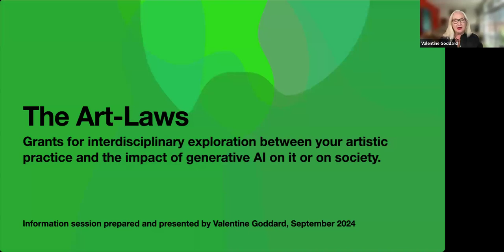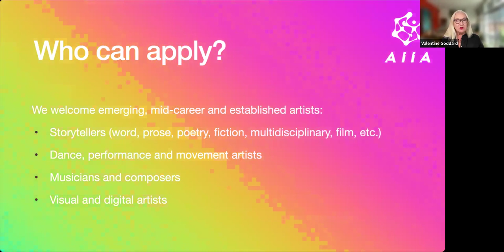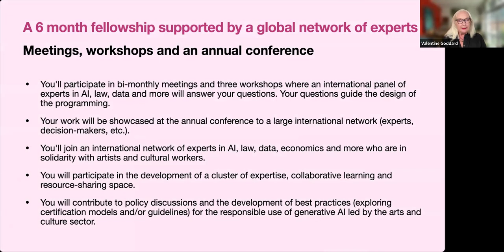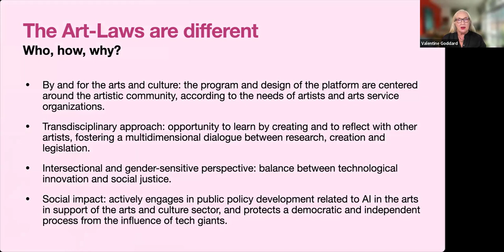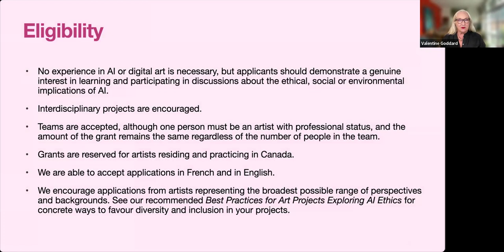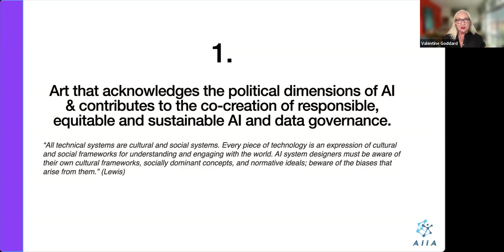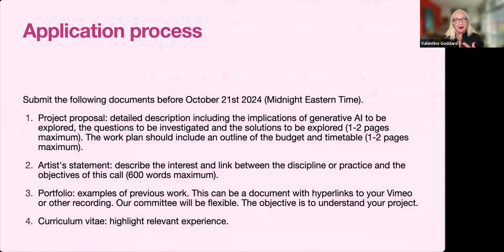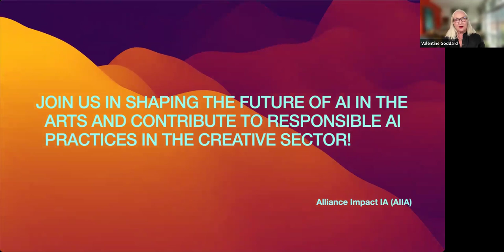The Art Laws Grants Info Session 2024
AI Impact Alliance is excited to announce the launch of the Art-Laws Grants, 3 grants of 5000$ for Canadian artists of all disciplines who are interested in the legal and economic implications of GenerativeAI. In this video, Valentine Goddard walks you through what these fellowships entail, who is eligible, what the selected artists-fellows will do, etc.